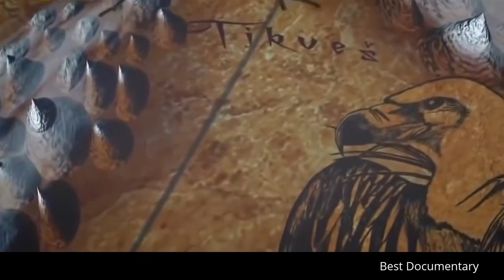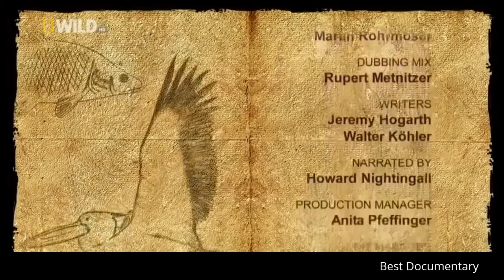Nature : The Hidden Treasure Of The World : Best Documentary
Nature, in the broadest sense, is the natural, physical, or material world or universe. "Nature" can refer to the phenomena of the physical world, and also to life in general. The study of nature is a large part of science. Although humans are part of nature, human activity is often understood as a separate category from other natural phenomena.